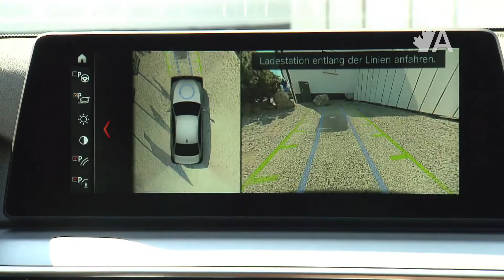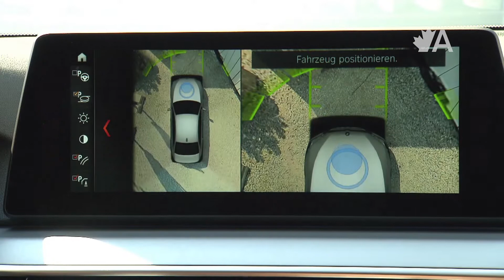These 4 EV Technologies Will Change EVERYTHING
Believe it or not, it’s still early days for electric vehicles (EVs). While the industry pivots to meet government sales targets amid slowing EV demand, barriers to adoption still stand in the way for many Canadian drivers. There are, however, a handful of innovations on the way that could be game-changers for EVs, making them more convenient and compelling. Here are four to keep an eye out for in the coming years.

00:00 Exciting EV technologies are on the way
00:19 Bi-directional home charging (V2L)
00:54 Combination L1/L2 charging cords
01:47 Solid state batteries
02:36 Wireless charging

If you have any questions for our experts Jodi and Dan, send us an email at and they’d be happy to respond in the next episode of Own the Road with AutoTrader.

About Us:  Welcome to AutoTrader CA, the official channel for Canada’s largest and most trusted marketplace for buying and selling new and used cars. AutoTrader.ca has the largest inventory of vehicles, with cars of all types, RVs, bikes, ATVs, and much more. We provide Canadians with the resources they need to make better vehicle buying decisions with our guides and tools. Check us out at AutoTrader.ca

On our channel, we’ve got straightforward car reviews and test drives, from EVs to trucks, Mustangs to Mitsubishis, and tips for car owners, car shoppers and car sellers alike.

Our automotive experts Jodi and Dan (also best friends) have a combined 25 years of expertise in the automotive journalism industry and get together to host our podcast, Own the Road with AutoTrader. Jodi Lai is an award-winning automotive journalist with a Bachelor of Journalism from Toronto Metropolitan University (Ryerson), is a member of the Automobile Journalists Association of Canada (AJAC), and a jury member for the North American Car/Truck/Utility Vehicle of the Year (NACTOY). Jodi is the Editor-in-Chief of AutoTrader and the recipient of the prestigious 2022 AJAC Journalist of the Year Award. Dan Ilika is AutoTrader’s Road Test Editor and has been working in the automotive industry for the better part of the last decade. Dan graduated from Toronto’s Humber College with an advanced diploma in journalism, and his work spans from newspaper to television and the web, reviewing cars in writing and in front of the camera. They’ve got the scoop on everything car-related for the everyday driver or the auto enthusiast, helping to make car stuff simple for Canadians.